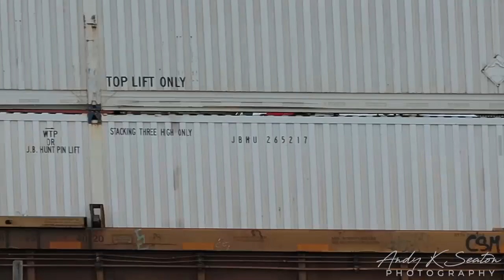BNSF Transcon - Chillicothe & IAIS Peoria, IL 4-21-21 (Drone)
Drone footage the BNSF Transcon in Chillicothe, IL and the IAIS running southbound along the Illinois River on the former Rock Island Peoria Branch.